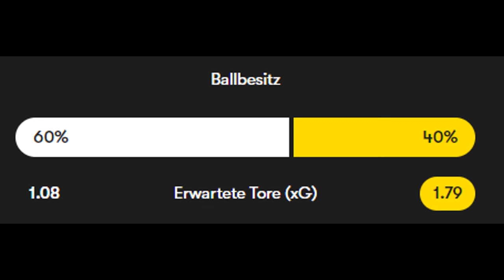Latte rettet: Newcastle United - Borussia Dortmund (0:1) | Taktik-Analyse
Der BVB konnte im Auswärtsspiel der Gruppenphase der Champions League bei Newcastle United einen immens wichtigen Sieg einfahren. In diesem Video analysiere ich das Spiel, welches sehr eng war und zwei sehr unterschiedliche Halbzeiten hatte.